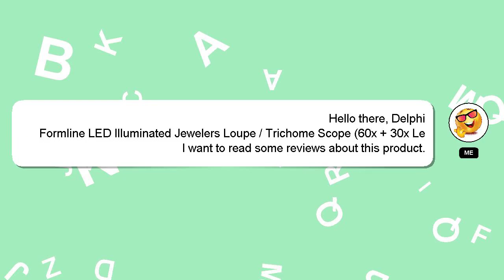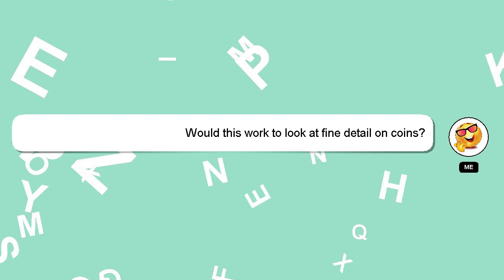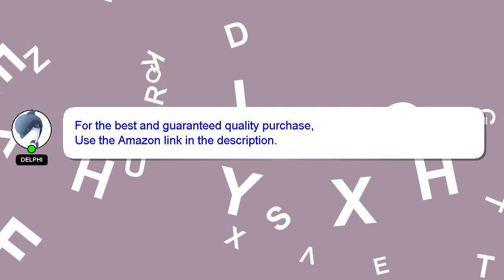Formline LED Illuminated Jewelers Loupe / Trichome Scope (60x + 30x Lens) - Magnifier Made fo Review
Formline LED Illuminated Jewelers Loupe / Trichome Scope (60x + 30x Lens) - Magnifier Made for Gard
3LY7EsV

Formline LED Illuminated Jewelers Loupe / Trichome Scope (60x + 30x Lens) - Magnifier Made for Gard Amazon Product Review

This video will show you amazon product Amazon USA reviews form people who have actually used it, and share theri experience about this Amazon product from USA 30x + - Made Scope (60x Loupe Trichome Gard Lens) / Jewelers Illuminated for LED Magnifier Formline. Disclaimer: The information in this video is shown as is without any modification after carefully taking from the public forums.Formline LED Illuminated Jewelers Loupe / Trichome Scope (60x + 30x Lens) - Magnifier Made for Gard Affiliate Notice: There is no additional cost to you if you use the linked affiliate link. You won't pay more for this. We included some user reviews and media from the link, so creadits to the link provided and Amazon.com, we have taken feedbacks from the people who have tried the product in this video to make it more informative. A Best Buy with Proper Comparision LED (60x 30x Gard / Scope Made + Illuminated Magnifier - Formline for Lens) Jewelers Trichome Loupe Amazon.com product Buy quality. FormlineLEDIlluminatedJewelersLoupe/TrichomeScope(60x+30xLens)MagnifierMadeforGard Formline LED Illuminated Jewelers Loupe #/ Trichome Scope #(60x #+ 30x Lens) #
[ Amazon Product Review : Formline LED Illuminated Jewelers Loupe / Trichome Scope (60x + 30x Lens) - Magnifier Made for Gard ]